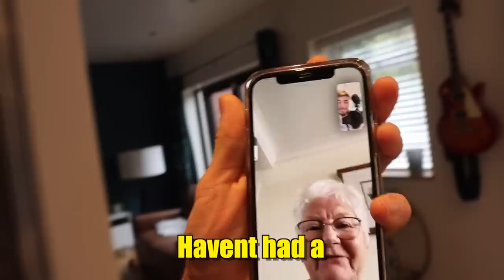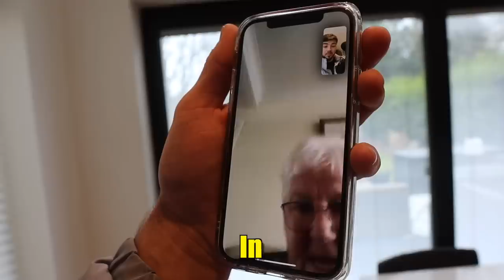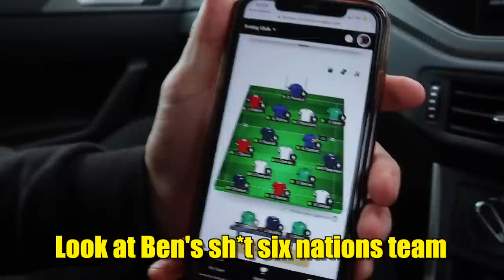HATRICK & HUGE AWAY WIN | Match Day Vlog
In today's rugby match day vlog Walsall RFC take on Malvern RFC away. This was a good match up with Walsall at 2nd in the league and Malvern at 4th. Some big rugby hits and many trys, we secured the game